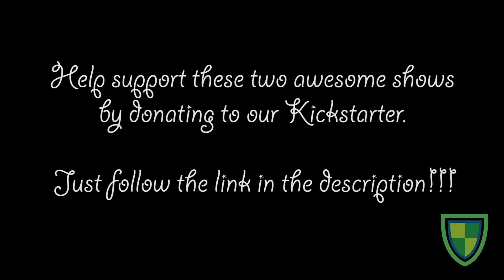Fiddler on the Roof & Legally Blonde BTS